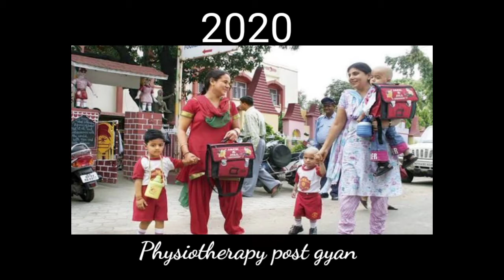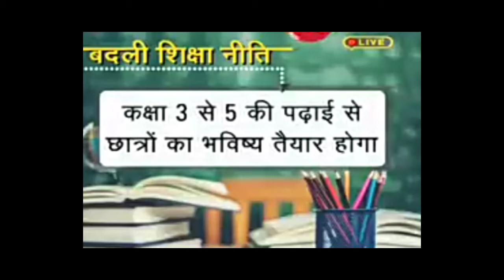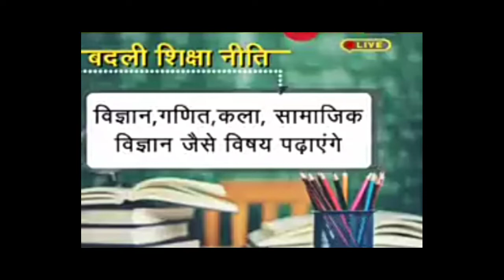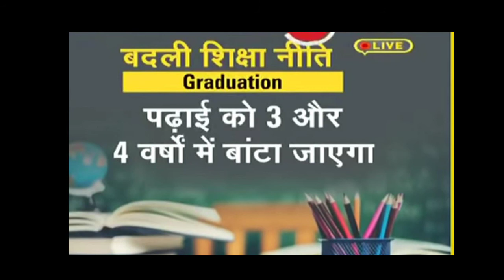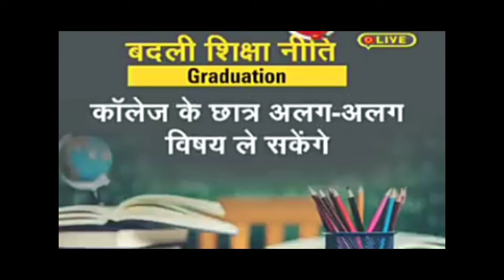नई शिक्षा नीति के साथ खुलेंगे स्कूल और कॉलेज 2020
नमस्कार,
physiotherapy post gyan  में बहुत बहुत स्वागत है।
आज नई शिक्षा नीति के बारे में जानकरी दी गईं है।
शिक्षा निति से जुड़े हर एक पॉइन्ट का विश्लेषण किया गया है ।

केंद्र सरकार ने बुधवार को नई शिक्षा नीति को मंजूरी दे दी। करीब 34 साल बाद आई शिक्षा नीति में स्कूली शिक्षा से लेकर उच्च शिक्षा तक कई बड़े बदलाव किए गए हैं। बच्चों पर से बोर्ड परीक्षा का भार कम किया जाएगा तो उच्च शिक्षा के लिए भी अब सिर्फ एक नियामक होगा। पढ़ाई बीच में छूटने पर पहले की पढ़ाई बेकार नहीं होगी। एक साल की पढ़ाई पूरी होने पर सर्टिफिकेट और दो साल की पढ़ाई पर डिप्लोमा सर्टिफिकेट दिया जाएगा। प्रधानमंत्री नरेंद्र मोदी की अध्यक्षता में हुई मंत्रिमंडल की बैठक में नई नीति पर मुहर लगाई गई।

1. स्कूलों में 10+2 खत्म, अब शुरू होगा 5+3+3+4 फॉर्मेंट।
2. छठी कक्षा से रोजगारपरक शिक्षा।
3. 10वीं और 12वीं की बोर्ड परीक्षा आसान होगी।
4. 5वीं कक्षा तक मातृभाषा में पढ़ाई।
5. स्कूलों में ऐसे होगा बच्चों की परफॉर्मेंस का आकलन
 नई शिक्षा नीति बेरोजगार तैयार नहीं करेगी, स्कूल में ही बच्चे को नौकरी के जरूरी प्रोफेशनल शिक्षा दी जाएगी: कस्तूरीरंगन।
6. ग्रेजुएशन में 3-4 साल की डिग्री, मल्टीपल एंट्री और एग्जिट सिस्टम।
7.स्कूल में प्री-प्राइमरी लेवल पर स्पेशल सिलेबस तैयार होगा।
नई शिक्षा नीति 2020: स्कूलों में 10+2 सिस्टम खत्म, लागू होगी 5+3+3+4 की नई व्यवस्था, समझें क्या है ये।

धन्यवाद🙏🙏